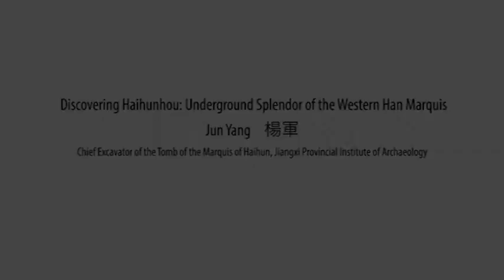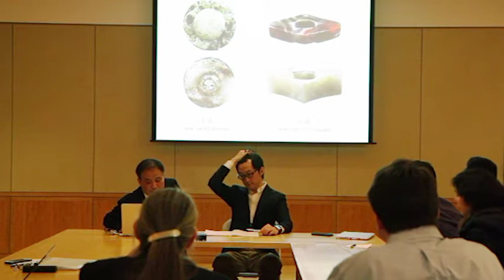Haihunhou Symposium_Key Note Lecture by Yang Jun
海昏侯墓研讨会
Yang Jun 楊軍 Chief Excavator of the Tomb of the Marquis of Haihun, Jiangxi Provincial Institute of Archaeology
Discovering Haihunhou: Underground Splendor of the Western Han Marquis